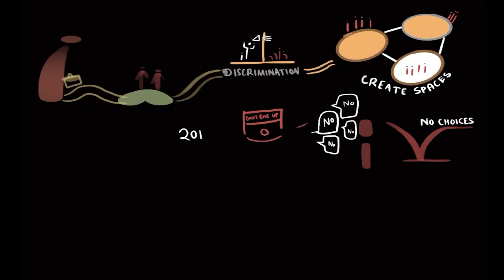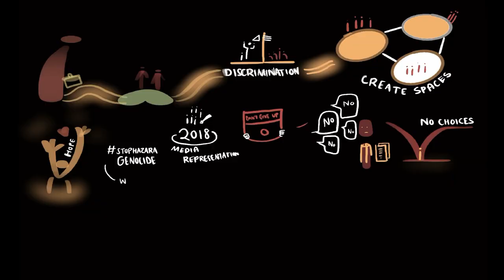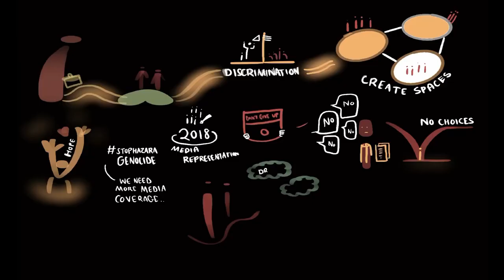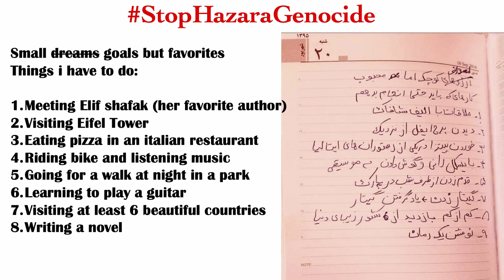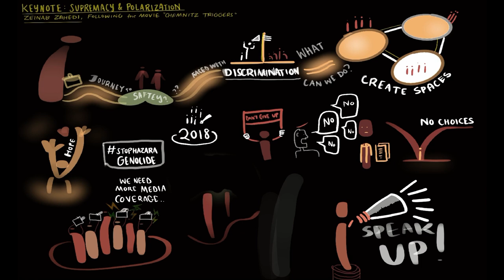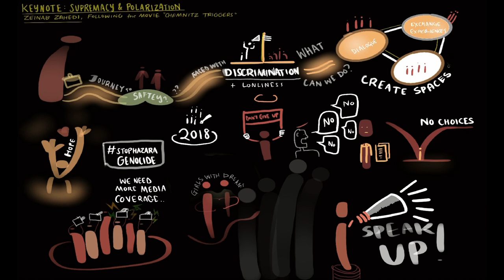Supremacy and Polarization: Zeinab Zahedi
Build Peace 2022 keynote on Supremacy and Polarization by Zeinab Zahedi.

Physical and structural violence targeting specific groups or individuals – like the violent events in Chemnitz in 2018 – are often the visible tip of the societal iceberg. Racism and white supremacy are embedded in histories of violence while also tying themselves to other identity and geography-based systems of control.

This theme explores the unseen dynamics of supremacy and how they impact the way humans are able to connect within and between societal groups. How does affective polarization intersect with supremacy, and what drives polarization between individuals or within institutions? Where and how do related stereotypes, norms and attitudes emerge, and what role does history play in this? Which online and offline strategies actually work to address polarization and why? In the German context, there is much debate about the so-called “silent middle” – an assumed majority of society that does not speak despite calls to show up before, during, and after moments of violence.

Participants were invited to engage with these issues, and to explore what works to challenge and dismantle society’s multiple modes of supremacy effectively, while thinking about how to move and motivate their respective “silent middles”.

For more information about the Build Peace conference and community,

Video: Jean Marie Ndihokubwayo and Janine Igl.